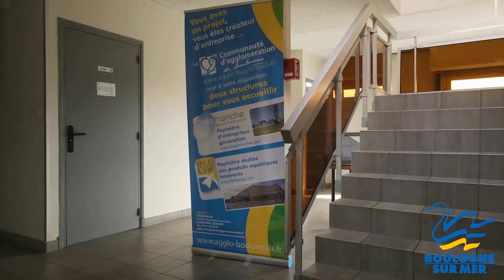Creamanche vue du ciel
Créamanche

La pépinière d'entreprises généraliste, créée depuis mars 1989 et située dans le parc d'activités de la Liane, est un atout important pour tous les créateurs d'entreprise. Installée sur une surface de 3 300 m2, elle se compose de 21 bureaux meublés, d'une superficie moyenne de 13 à 20 m² et de 19 ateliers d'une superficie de 35 à 200 m² avec compteur individuel : eau, gaz, électricité 🎭🎭

Depuis 33 ans, la pépinière d'entreprises œuvre dans une mission de "conduite accompagnée" de projets visant à rendre progressivement autonome le créateur et à renforcer la fiabilité de son entreprise.

Vous avez besoin d’une présentation vidéo de votre commune , Art Zone vous propose un pack vidéo avec prises de vue par drone + montage + infographie de votre logo sous 24h !

Retrouvez-nous sur tous les réseaux  !